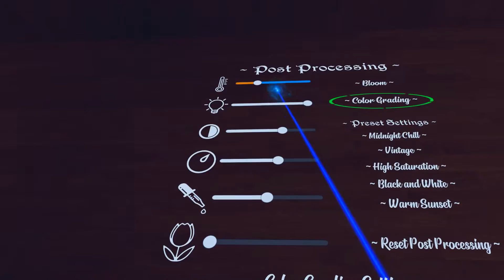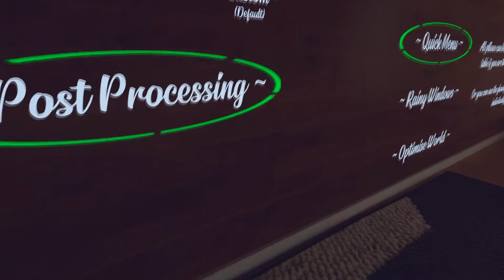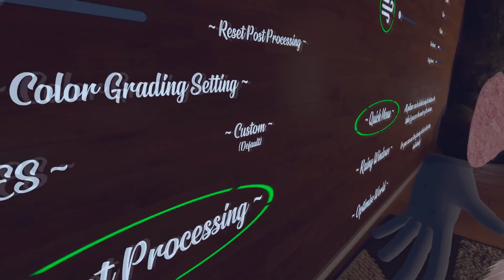CRAZY DRUNK IN VRC!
Hi! my name is Kegan but you can also call me Avid! I love
playing Vrchat, World of tanks, and just about any game I
can connect with players from around the world. My
channel is part gameplay and part chilling, but all about
having good fun & conversations with friends and viewers.

My computer specs for anyone interested:

    Case: Corsair Graphite Series 600T White Steel
    Motherboard: ASUS P9X79 PRO LGA 2011
    Graphics Card: GeForce RTX 2080 Ti
    Power: EVGA 1000 P2
    CPU: Intel Core i7-4930K Ivy Bridge-E
    Boot Drive: Samsung 840 Pro Series 256GB
    Ram: G.Skill Sniper Gaming Series 64GB
    Storage: Western Digital Black 1TB
    CPU Cooler: Custom water cooler made mostly of EK water block